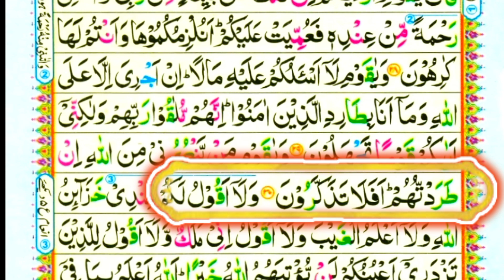Learn Quran - Surah Hud - 29 - Recitation with HD Arabic Text - pani patti tilawat